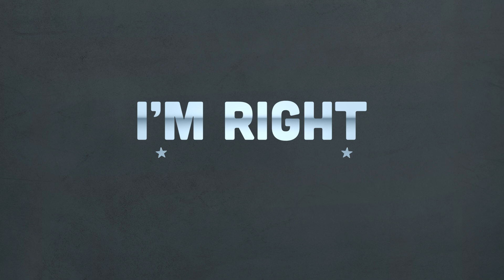Brain Stelter Goes To Harvard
Failed TV news host Brian Stelter's new gig at Harvard is just further proof that the system always protects its own. Brain Stelter was never going to make it in this fast-paced industry, however, you don't really need to be good at what you do when your sole purpose is to serve the system. No, Stelter wasn't an entertaining host, but he was a very obedient one, and that's why he gets to go work at Harvard.